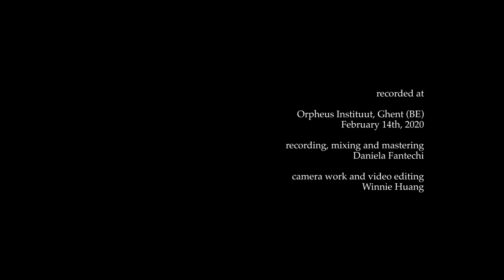Daniela Fantechi - Prossimo - Marco Fusi, violin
Daniela Fantechi - Prossimo (2017) for violin and live electronics

Marco Fusi, violin
Daniela Fantechi, live electronics

recorded at Orpheus Instituut, Ghent (BE)

Daniela Fantechi

camera work and video editing
Winnie Huang